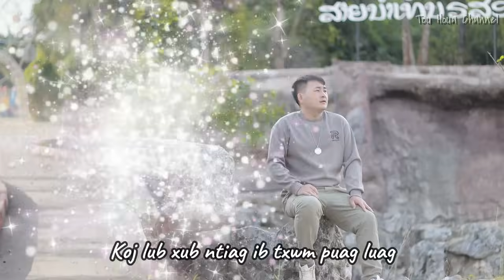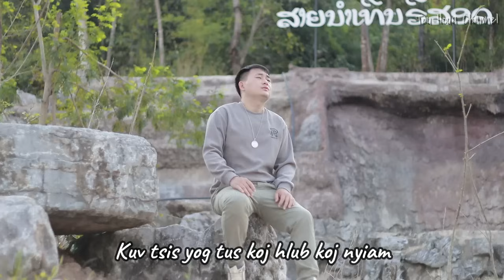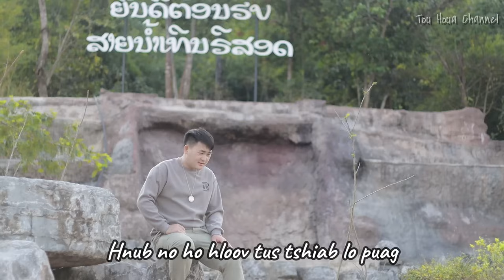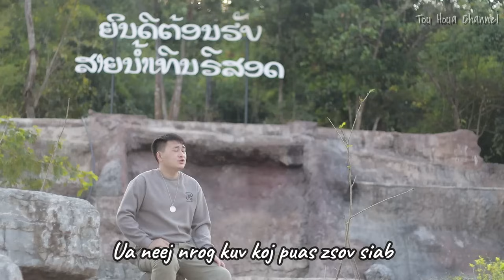yog kuv koj puas xav puag . Tub Huas Xyooj. MV . 2.19. 2024.(Official)